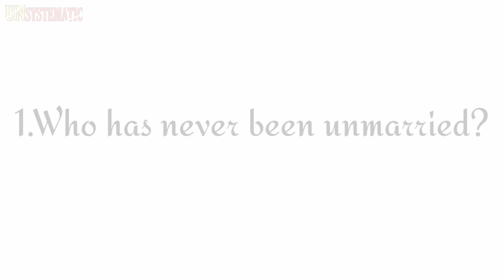TOP 10 RICHEST HOLLYWOOD ACTOR IN 2020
Ap sabhi ko meri new video acchi lagegi...is video ko sab log dekhe ... .
..MERI VIDEO KAISE LAGI COMMENT KAR KE BATYE OR KIS TROPIC ME VIEDO CHAHIYE VO BHI COMMENT KARE ..